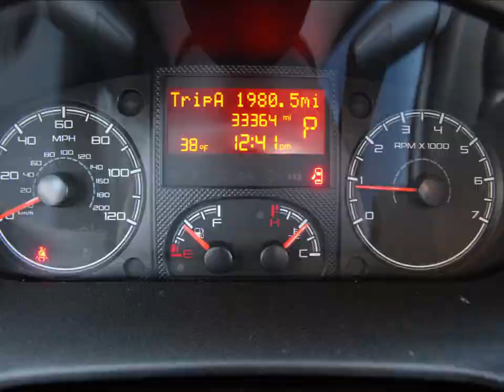2017 Roadtrek Zion Ram ProMaster 3500 Camper Van Slideshow Video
2017 Roadtrek Zion Ram ProMaster 3500 for sale! Affordable Class B Gas Camper Van Motorhome RV!
From the Manufacturer:
Your perfect bucket list companion! Built on the Ram ProMaster chassis and perfected by Roadtrek, the Zion is a versatile and luxurious coach that will have you fulfilling your bucket list locations in no time. The open concept floor plan allows you to pack all your outdoor adventure toys, from bikes to kayaks, in the spacious center aisle. The beautifully designed interior, permanent bathroom, spacious galley, large refrigerator, comfortable sofa and bed and an abundant of storage makes the Zion the perfect coach for all your travel needs.
Specs:
Miles: 33,364
Engine: 280HP Dodge RAM V6 3.6L
Chassis Brand: ProMaster 3500
Cylinders: 6
Torque: 260
Fuel Type: Gas
Fuel Requirements: Regular
Carburetion Type: Fuel Injected
Transmission Type: 6 Speed Automatic
Overdrive: Yes
Driveline Type: 4X2
Length: 20.75 ft. (249 in.) 20'9
Width: 6.92 ft. (83 in.) 6'11
Height: 9.42 ft. (113 in.) 9'5
Interior Height: 6.17 ft. (74 in.) 6'2
Wheelbase: 159 in.
Payload Capacity: 1,250 lbs.
Towing Capacity: 2,000 lbs.
GVWR: 9,350 lbs.
Fuel Capacity: 24.0 gal.
Storage Capacity: 346.5 gal.
Total Gray Water Tank Capacity: 22.8 gal.
Total Propane Tank Capacity: 7.0 gal. or 30 lbs.
Number of Doors: 1
Number of Slideouts: 0
Number of Awnings: 1
Awning Length: 12 ft. (144 in.)
Power Retractable Awning: Yes
Number Of Sofas: 2
Sofa Material: Cloth
Max Sleeping Count: 3
Number Of King Size Beds: 1
Air Conditioning Type: Automatic
Air Conditioning: 11,000 BTUs
Heater Type: Automatic
Heater: 16,000 BTUs
Water Heater Tank Bypass: Yes